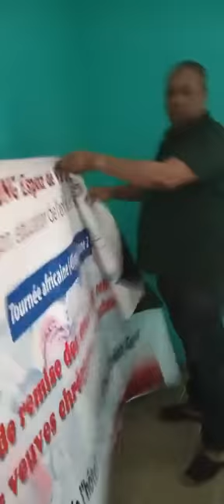🔴GUINÉE🇬🇳 : Installation des matériels des locaux du siège de l ONG espoir de vie par le Président